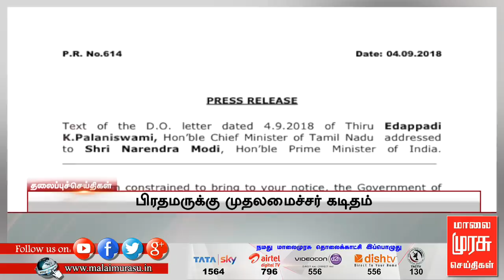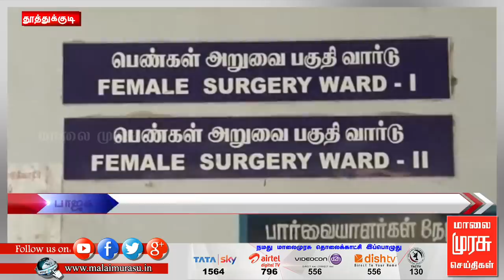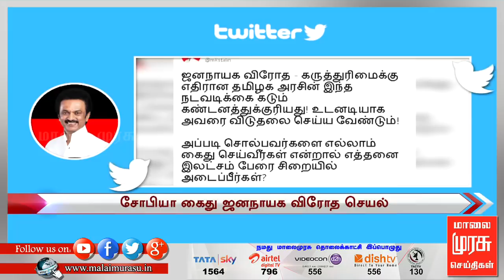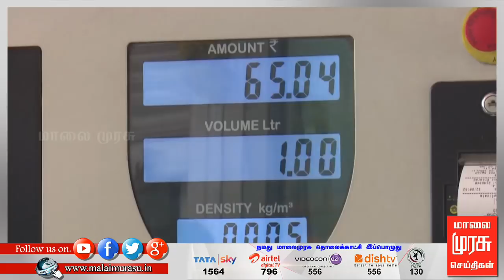5 மணி செய்திகள் | 5 pm news | malaimurasu 04/09/2018